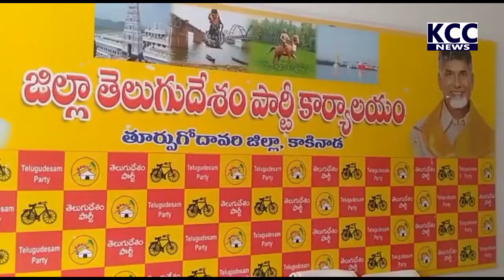TDP MINORTY CELL PRESS MEET || 25-06-2022 KCC NEWS